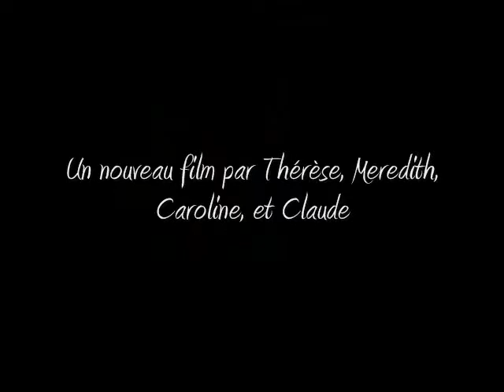Un Trésor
French project